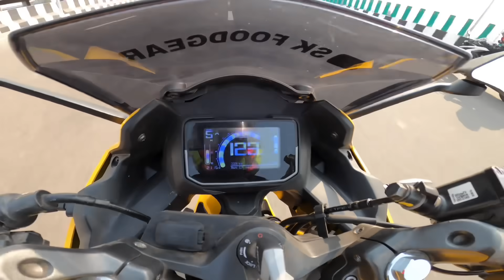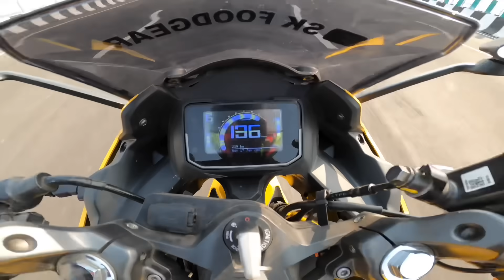Hero Karizma Xmr 210 Vs Pulsar Rs200 Drag Race: Hero Is Hero !!